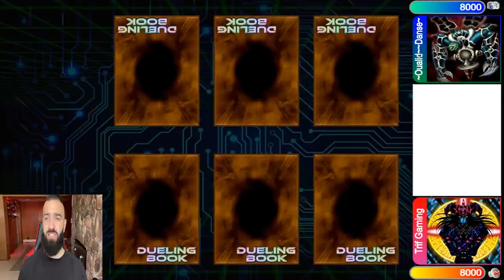I DUELED 3 YUGITUBERS WITH PERFORMAPAL MAJESPECTERS... AND I CANT BELIEVE WHAT HAPPENED...